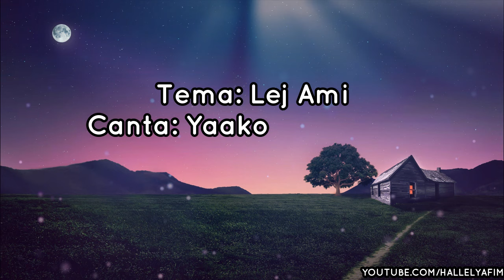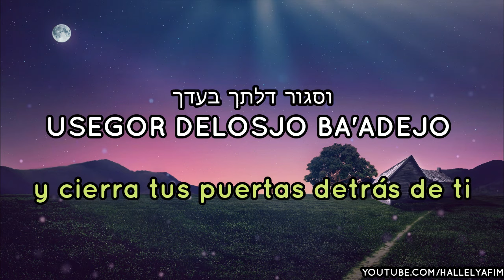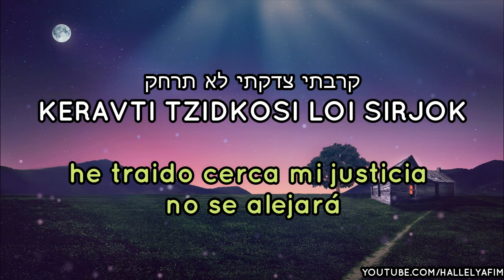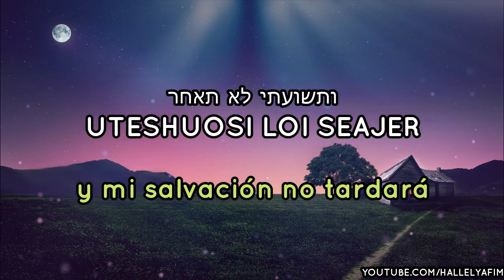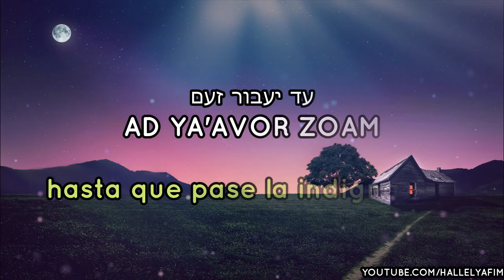Lej Ami | לך עמי - Ve, pueblo mío | 🎙 Ya'akov Shwekey - יעקב שוואקי